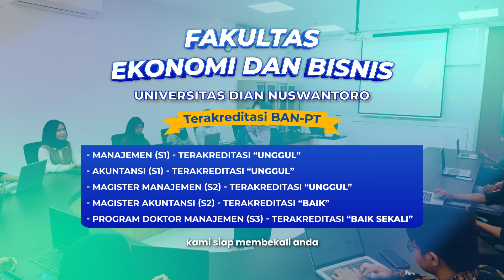TVC Fakultas Ekonomi dan Bisnis Universitas Dian Nuswantoro